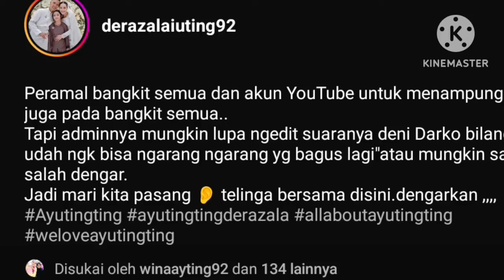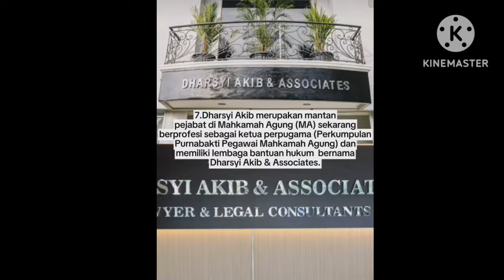MENGEJUTKAN FAKTA MENGENAI CALON AYUTT YANG BIKIN WAH & ADA DENY DARKO BERKATA INI UNTUK AYUTT